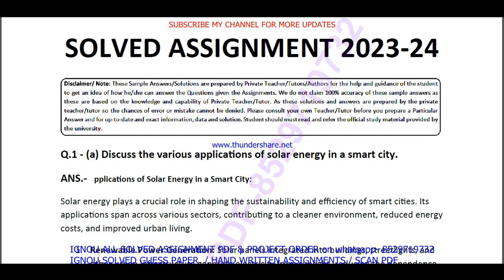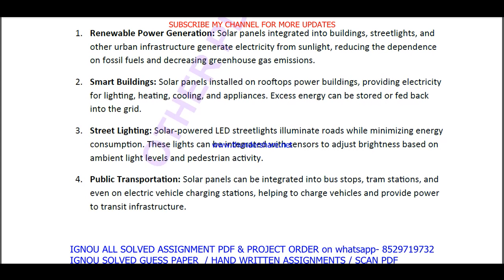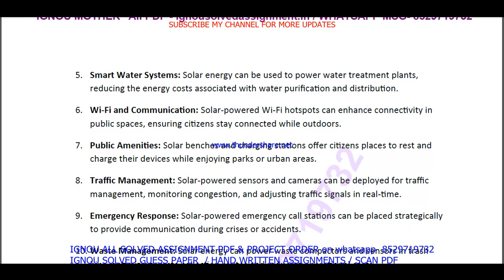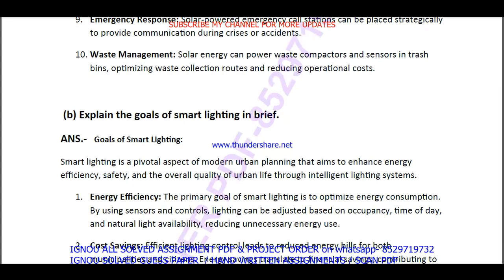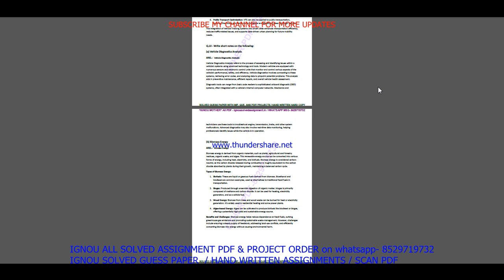MIO 003 solved assignment 2023 / mio 003 solved assignment july 2023 / ignou DSCDM mio 003 2023-24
mio 3 solved assignment in English 2022-23,

ignou mio 3,
mio 3 solved assignment 2023,
mio 3 assignment 2023,
mio 003 assignment 2023 in English,
mio 3 ignou assignment,
ignou mio 3 solved assignment,
ignou DSCDM solved assignment 2022-23,
DSCDM solved assignment 2023,
ignou DSCDM solved assignment 2023,

ignou,
mio 003 solved assignment 2023 in English,
mio 003 free solved assignment,
ignou mio-3 solved assignment 2022-23 in English,
ignou mio 003 free solved assignment pdf download,
ignou mio 3 free solved assignment,
mio 003 handwritten assignment pdf 2022-23,
mio 3 ignou assignment with answer,
mio 3 assignment 2022-23 solved,
mio 003 assignment pdf download,